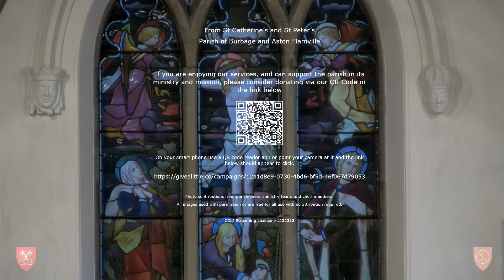Sunday 1st May Evensong for St Philip and St James